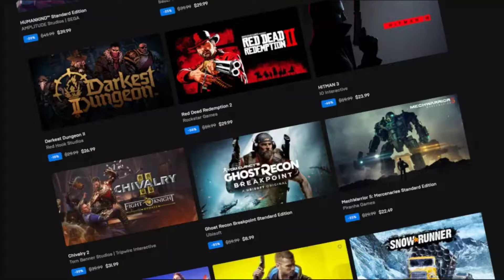Mass Effect TV Show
Mass Effect might be getting it's own TV show with Amazon, the Golden Joystick Awards 2021 was broadcast last night if you want to check the winners, and the Epic Games Store has launched their Black Friday Sale early with more than 1000 games discounted up to 75% off.

Timestamps:
00:00 Intro
00:05 Golden Joystick Awards 2021
00:26 Epic Game Store Black Friday Sale
00:59 Mass Effect TV Show

Mithrie